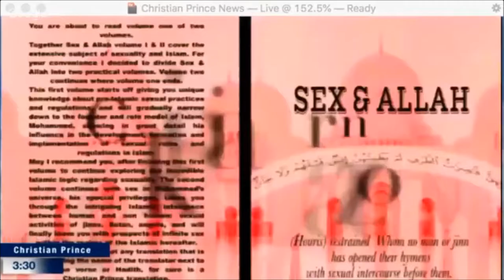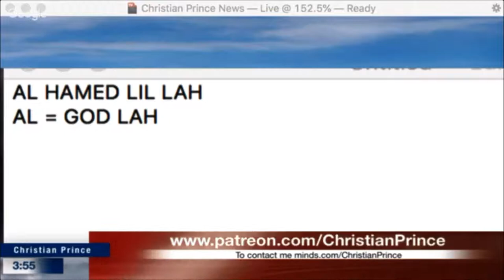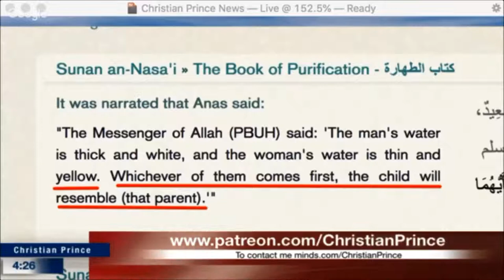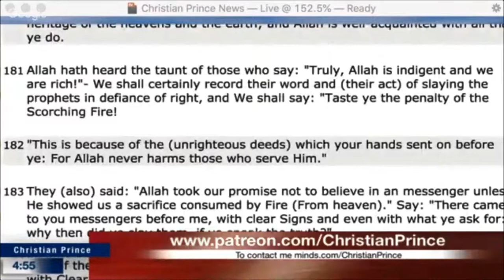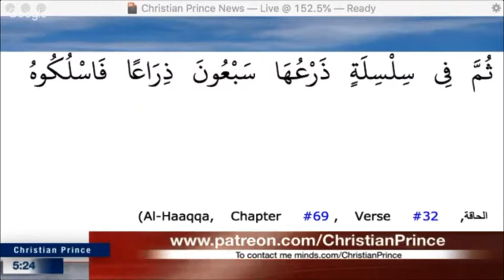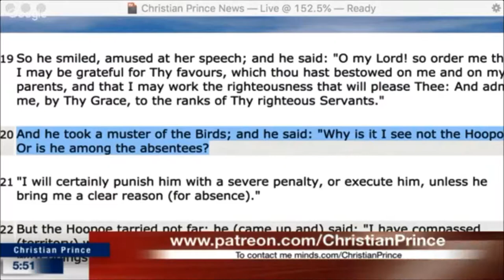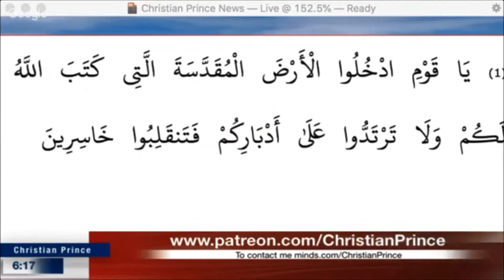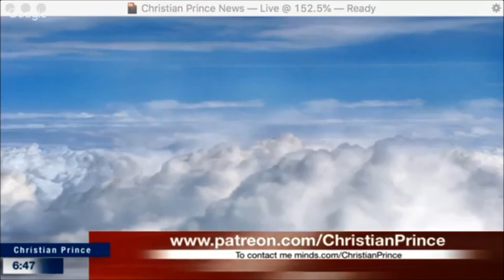Christian Prince Muslims Debate